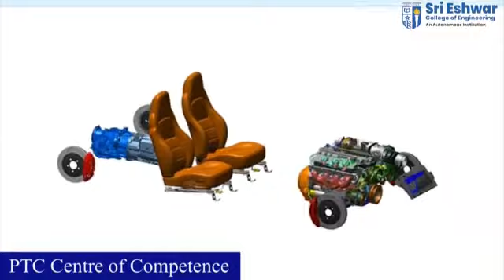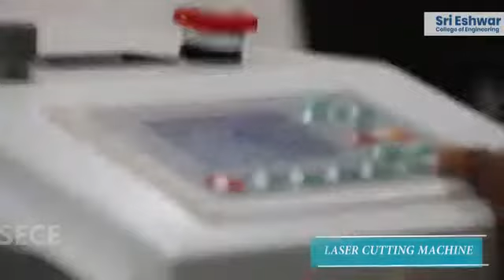Sri Eshwar - Mechanical Engineering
Greetings from Sri Eshwar College of Engineering

‼️ DREAM ! THINK ! DO ‼️
We, Department of Mechanical Engineering educate our students to gain knowledge in the principles of physics and materials science for analysis, design, manufacturing, and maintenance of mechanical systems. ... Our Student Careers in Mechanical Engineering finds application in all fields of latest technologies. We are Very much Proud in seeing our students excel in their career..